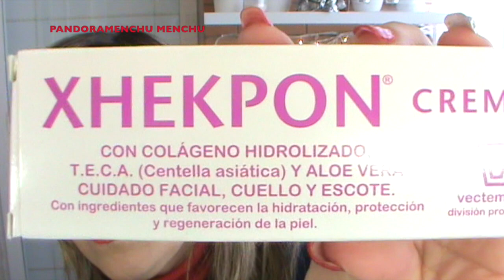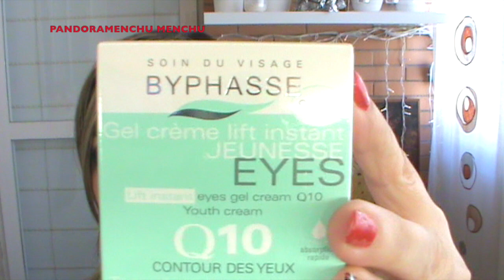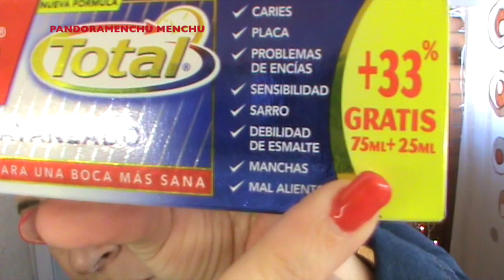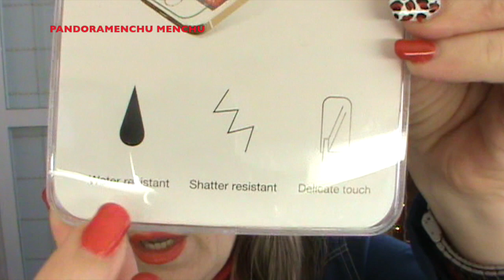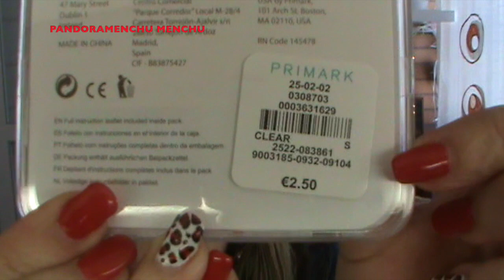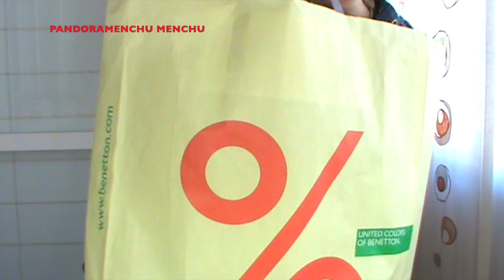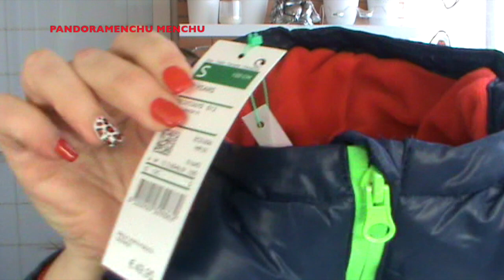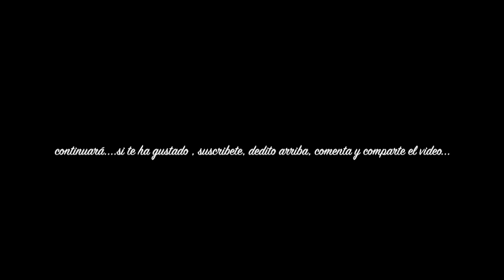HAUL ( PRIMOR, PRIMARK, CARREFOUR,BENETTON ) DE MARZO VOL 1 pandoramenchu menchu